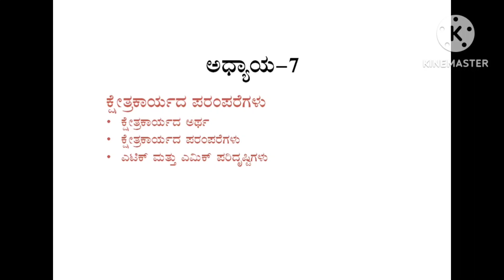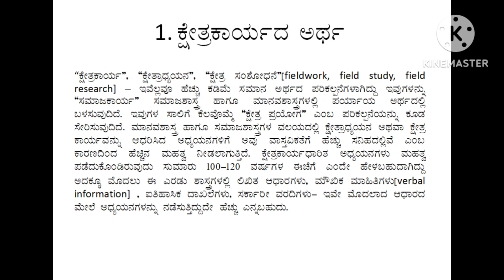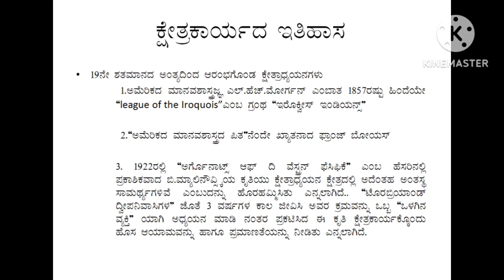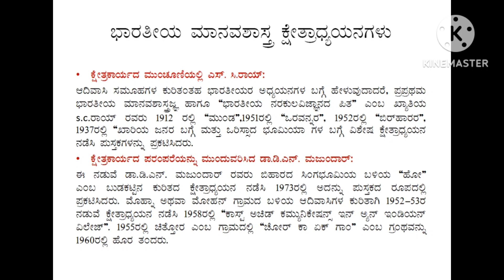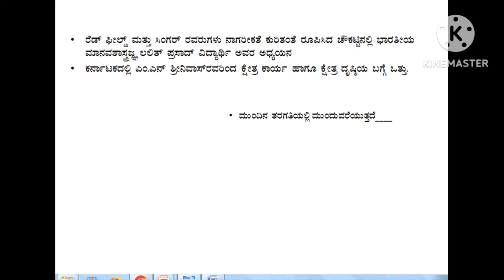DSC-10 UNIT 3-FIELD WORK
in this video we will discuss about what is  Filed work, meaning and defination, history of fieldwork